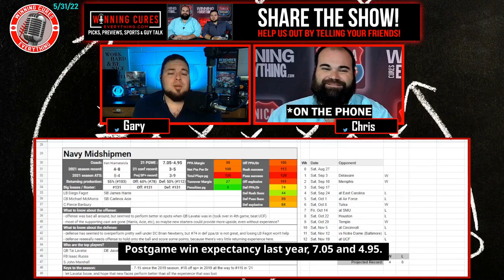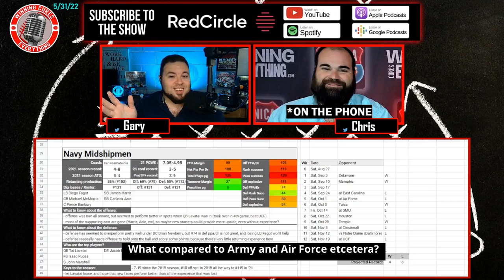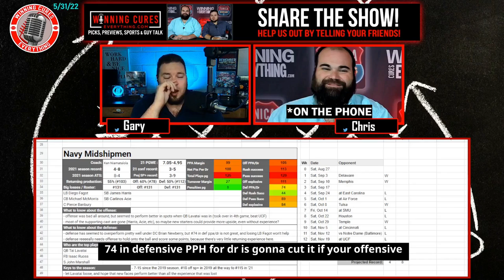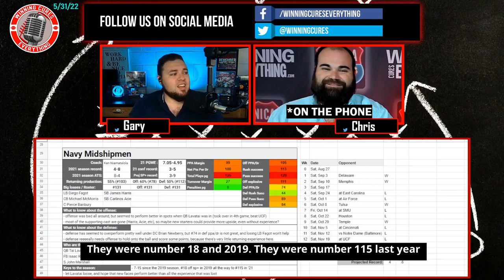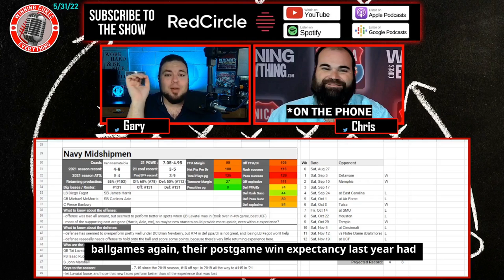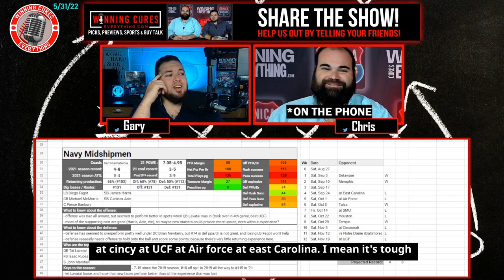Navy Midshipmen 2022 College Football Season Predictions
Gary & Chris give a quick preview & their predictions for the Navy Midshipmen 2022 football season, whether they will go over the win total, record prediction, keys to the season and more!